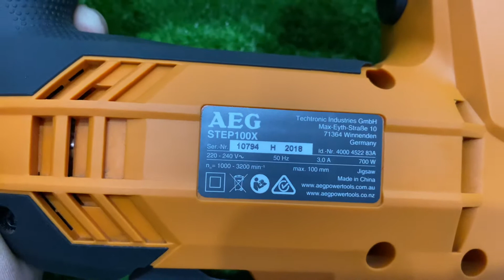Cưa lọng AEG